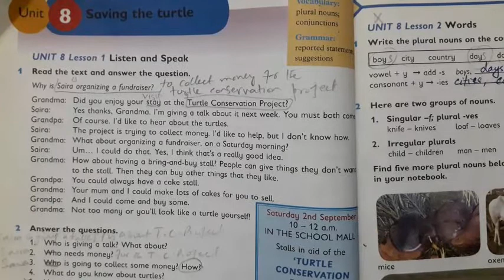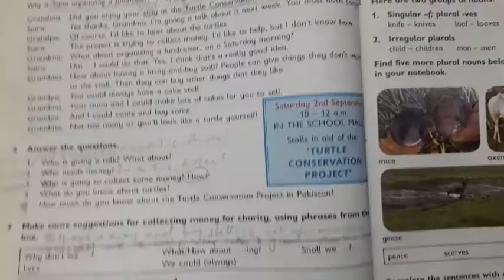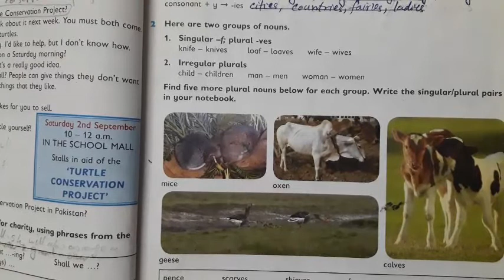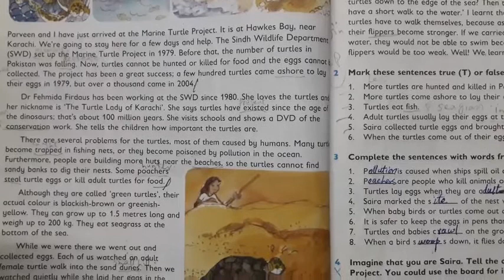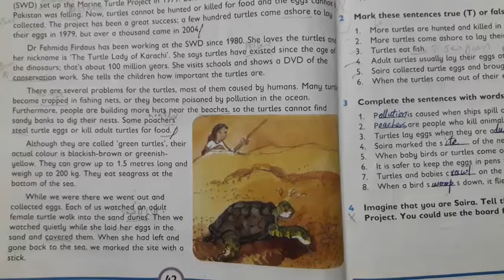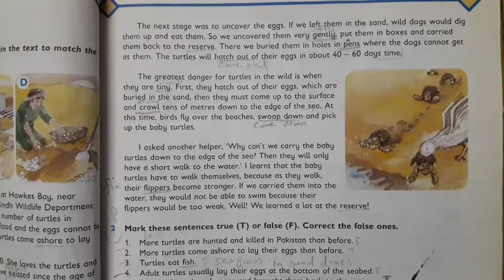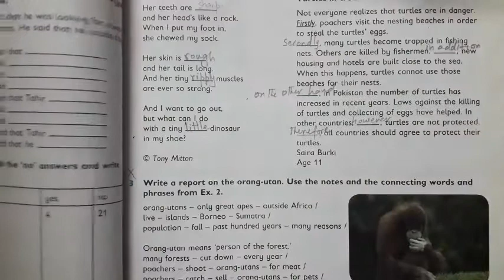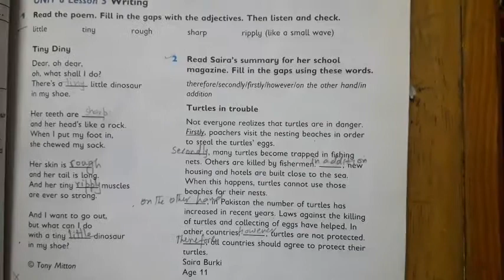CLASS 5 AUGUST ENGLISH LECTURE 2